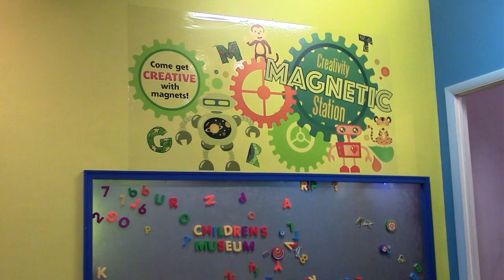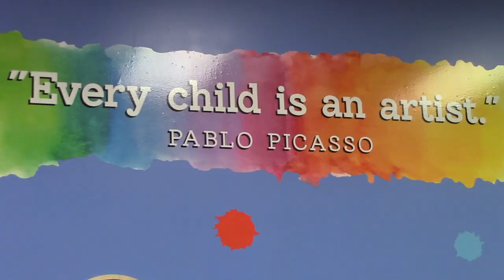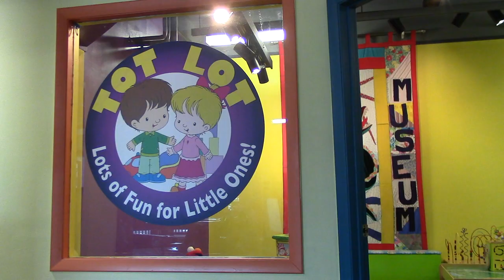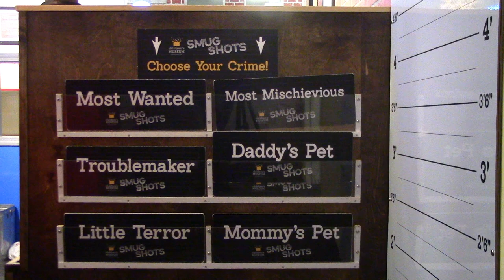About the Children's Museum of Holyoke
Information about the Children's Museum of Holyoke for prospective volunteers and/or service learning partners.